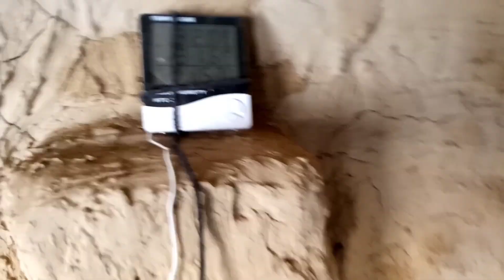100 chicks care challenge